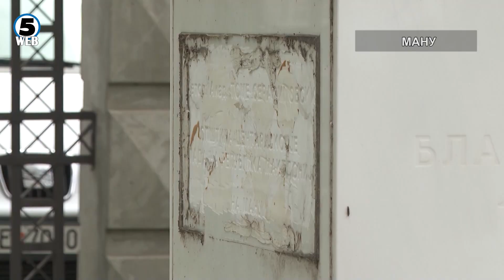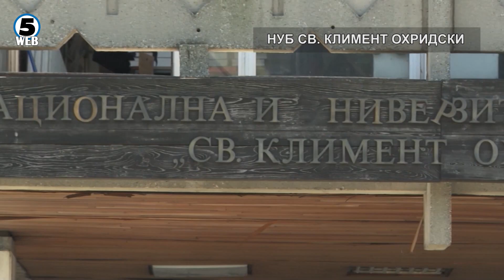Јавноста вознемирена од изгледот најважните државни и јавни институции, надлежните молчат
Многу реакции во јавноста, но не и кај институциите. Ова е засега епилогот од репортажата на Канал 5 за тоа како во Македонија изгледаат државните институции и објектите од врвен национален интерес.